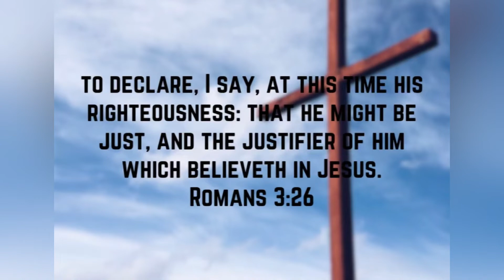‭‭Romans‬ ‭3‬:‭23‬-‭26‬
“for all have sinned, and come short of the glory of God; being justified freely by his grace through the redemption that is in Christ Jesus: whom God hath set forth to be a propitiation through faith in his blood, to declare his righteousness for the remission of sins that are past, through the forbearance of God; to declare, I say, at this time his righteousness: that he might be just, and the justifier of him which believeth in Jesus.”